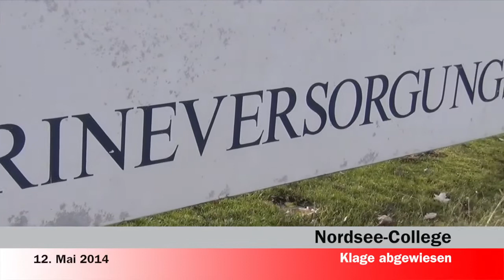Sylt1 -News- Nachrichten v. 12.05.2014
Klage der Nordsee College-Besitzgesellschaft wurde abgewiesen
Anpflanzung der Kampener Stranddistel
Lämmer im Listland - Vorsicht ist geboten!